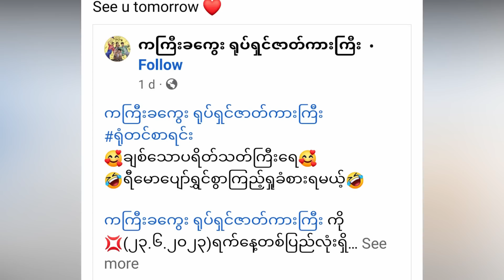ျပန္လြတ္လာၿပီဆိုတဲ့ ပိုးၾကာျဖဴခင္ (Burmese Cele News)